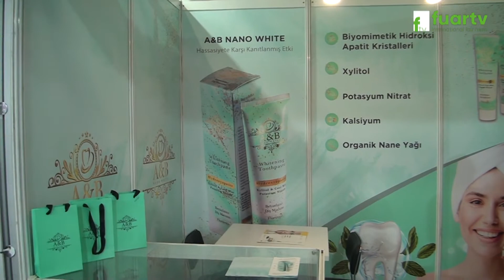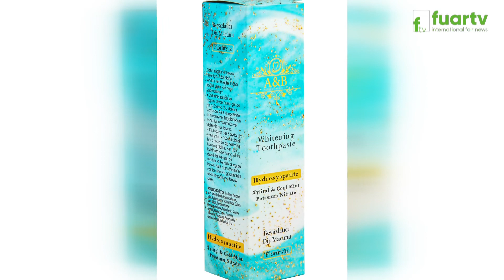EXPODENTAL FUARI - DENTİST DİŞ KLİNİĞİ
İstanbul ili Acıbadem İlçesinde faaliyette bulunan DENTİST DİŞ KLİNİĞİ Firma Sahibi ve çalışanları, Bizleri konuk ettikleri için teşekkür eder, başarılarının devamını dileriz.